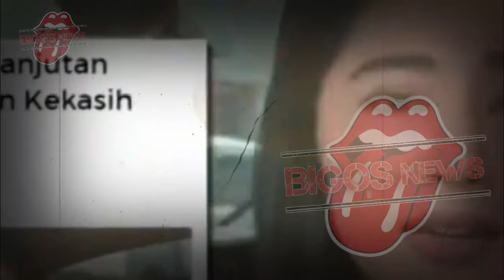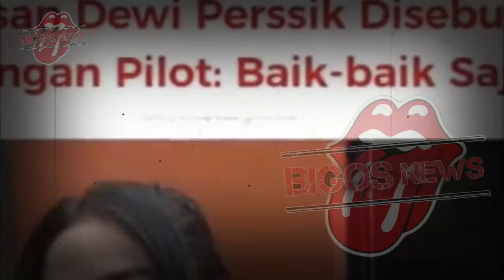DEWI PERSSIK LIBURAN, DEWI PERRSIK DAN RULLY KE BALI-GOSIP ARTIS HARI INI